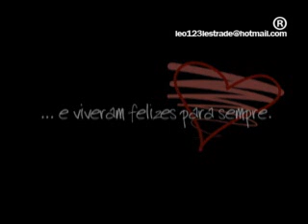LÉO LESTRADE marriage (Mari Morales / Vinny Oliveira -QUEEN)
Marriage video dedicated to two of my best friends: Mari and Vinny (you´ll figure out who they are). One of my works that pleases me the most. And when it becomes personal (being the bestman), the hard work overpays it off! First and only time I´ve cried watching a work of mine.
Soundtrack by fabulous Queen! 1975 song "You´re my best friend", composed by John Deacon.

Vídeo de casamento dedicado a dois de meus melhores amigos: Mari e Vinny (você vai sacar quem são eles). Um dos meus trabalhos que mais me agrada. E quando é pessoal (sendo padrinho), o trabalho que dá se paga e ainda saio no lucro. Primeira e única vez que chorei vendo um trabalho meu.
E a trilha sonora do fabuloso Queen. "You´re my best friend", canção de 1975 composta por John Deacon.

Softwares: After Effects, 3D STUDIO MAX, Premiere, SoundForge, Photoshop.